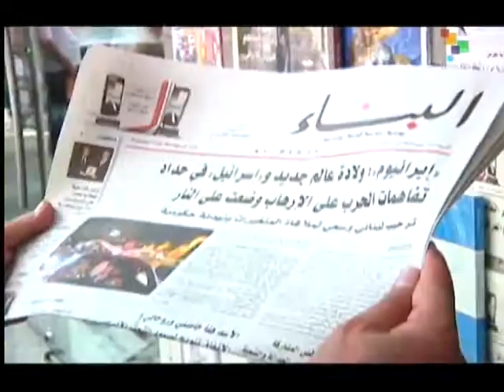Political Remedy Sought for Syria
Five years have passed since the crisis in Syria began, and the Syrian government has welcomed international delegations in an attempt to find a political solution, including a French delegation led by Jean Frederic Poisson that arrived in Damascus on the weekend. At the same time, military operations continue on several fronts, where the Syrian Army reports having made progress, especially at Zabadani in the western border area with Lebanon. Hazem Abdullah reports from Damascus for teleSUR.